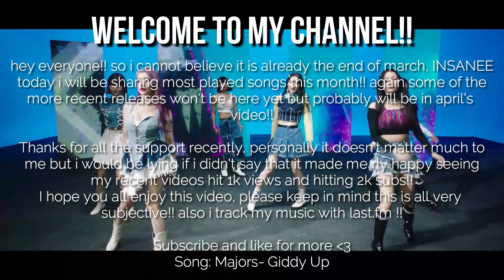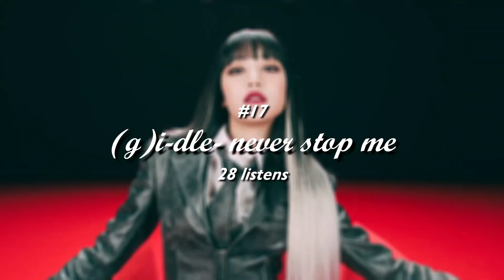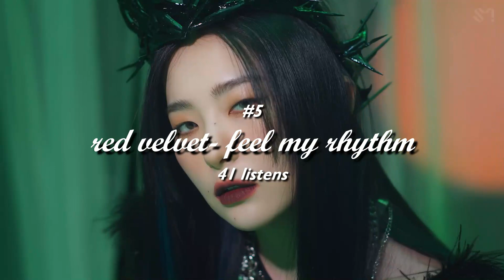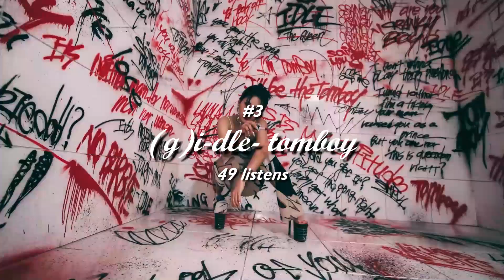my most played kpop songs || MARCH 2022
hi everyone!! so ik just last night i posted the most played of 2022 so far but since its the end of march i just thought to quickly make this too!! also just thank you for all the support recently, it's soo insane to me how my last 2 videos have gotten 1k+ views in under 24 hours so it rly means a lot to me + hitting 2k subs all in my birthday week!! I hope you all enjoy this video, not much more to add also i just put some random music over cix's revival bcos that song is getting copyrighted every single time grrrr